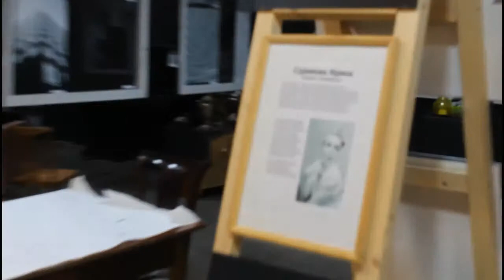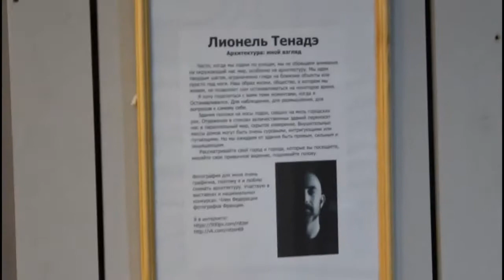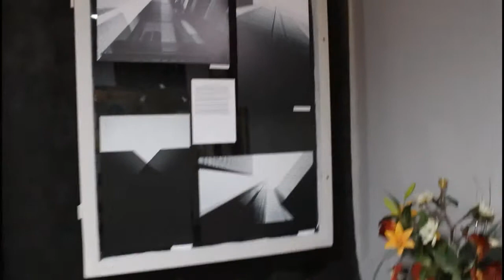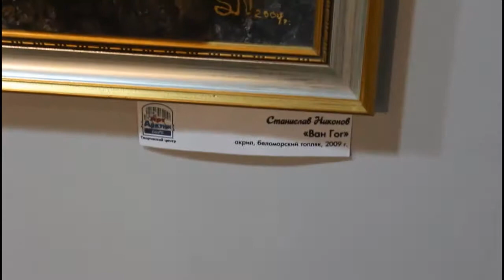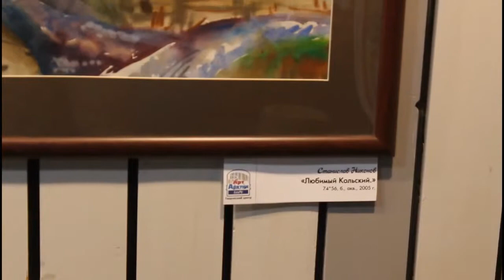Прогулки по г Апатиты АртАрктик.loft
На выходных ездили в г. Апатиты посмотреть концерт в честь Дня Химика. Концерт посмотрел и погулял по городу, проблема была только в том что в интернете я не нашел какие достопримечательности есть в этом городе, на что можно посмотреть.  Гуляя на угад нашел творческую студию АртАрктик.loft, которая находится в академ городке геологического университета. Хозяин Станислав Никонов разрешил мне посмотреть выставку, хотя она была еще закрыта, кроме этого рассказал мне про Кольский пол-ов, про свое творчество, про свою студию, как они начинали и с какими трудностями им приходиться сталкиваться. Обо всем этом подробно я расскажу в статье про Апатиты.